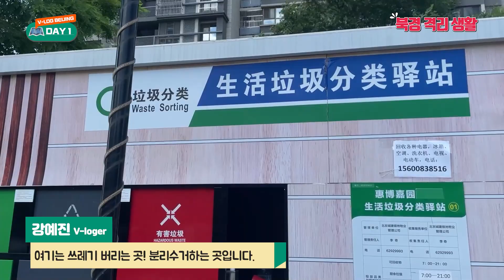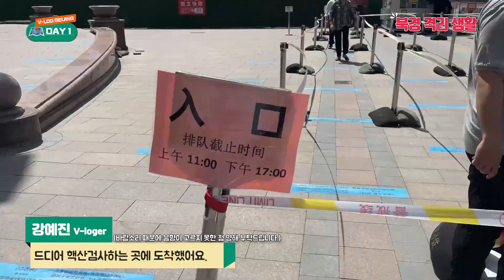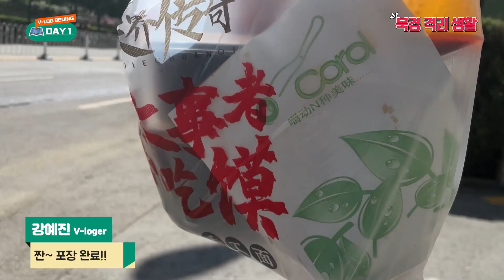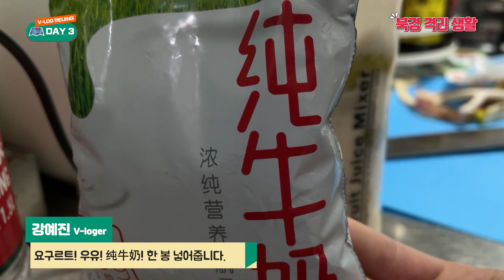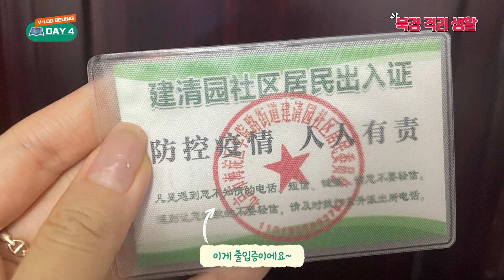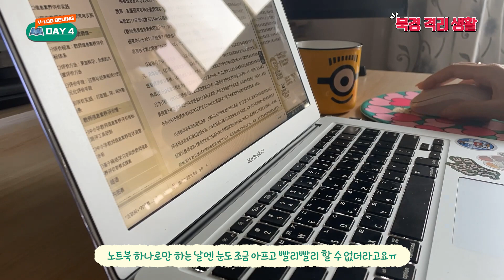[중국 북경 브이로그] 북경도 봉쇄라고요❓❗ (유학생 일상, 중국 격리, 북경 격리 강화)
🎁오늘의 내용🎁
한동안 상해 봉쇄로 떠들썩했었는데... 이제 북경도 봉쇄되었나요?!?!
어떤 이유인지.. 격리 중인 우리의 브이로거 예진님ㅠ.ㅠ
예진님의 격리 일상 브이로그! 다 함께 보러 가볼까요?

💡오늘 댓글 인증하면 선물 증정!